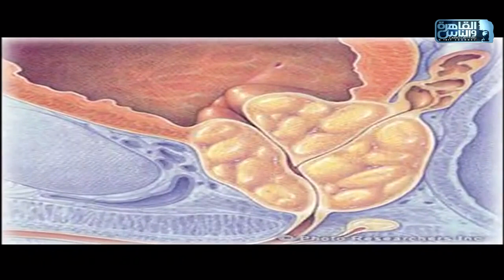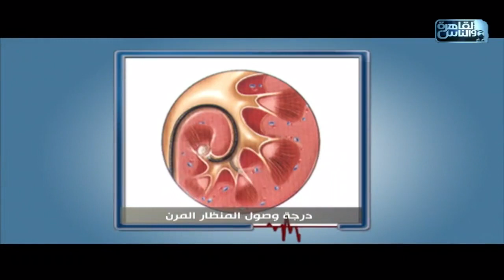الدكتور | أورام البروستاتا الخبيثة وطرق العلاج مع دكتور حسن سيد شاكر